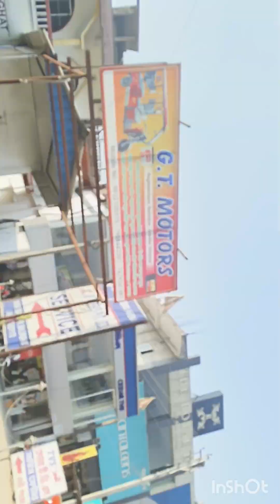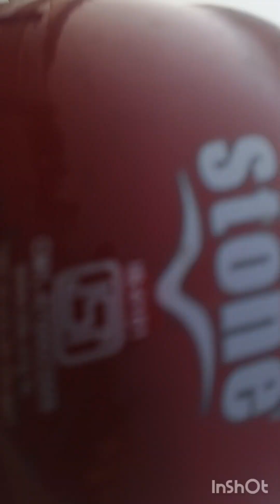February 22, 2024